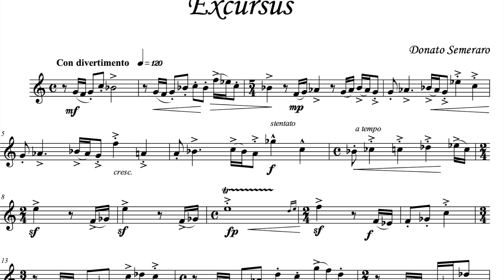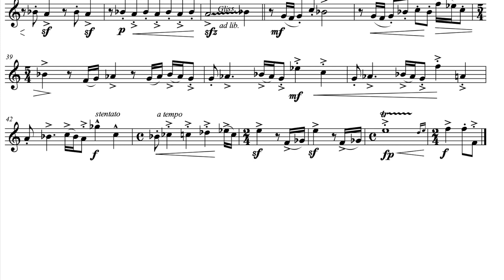Marco Pierobon - Donato Semeraro, Excursus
From the album KIDAMI (works for trumpet alone)
For free Hi-Res Audio
for a lot of didactical content